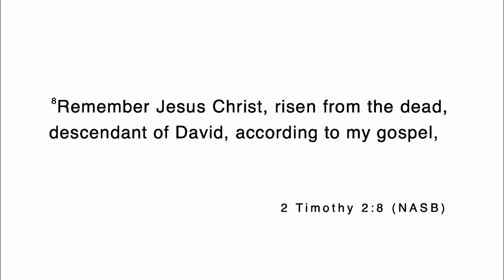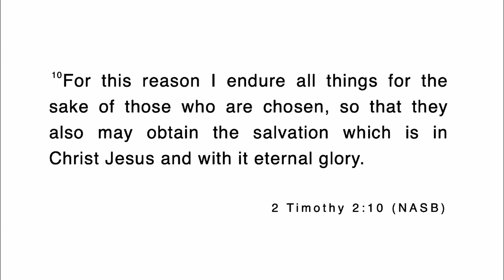Difficult Ministry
2 Timothy 2:1-7